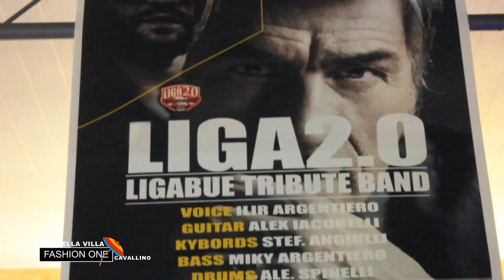FASHION ONE // BAR DELLA VILLA (Cavallino) con i LIGA 2.0